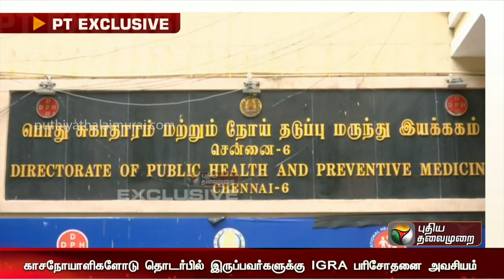உள்ளுறை காசநோய் : காசநோயின் அறிகுறிகள் என்னென்ன !!!